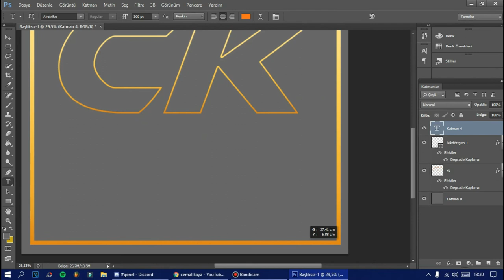TEK HARF LOGO YAPIMI PHOTOSHOP CS6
bu tarz tsarımları ücretsiz yaptırmak için discord sunucumuza gelip youtubedan geldim yazmanız yeterli